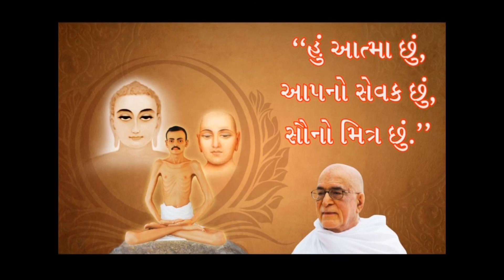Shrimad Rajchandra UpdeshChhaya 9 - Swadhyay 21